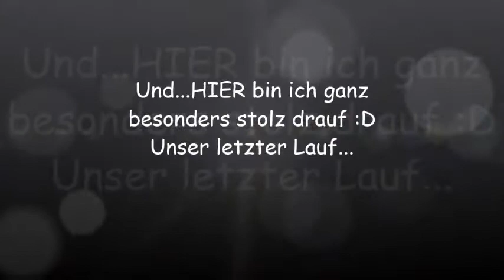Agility Junghundeseminar bei Melanie Lehmann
Borderbase Eleganz Jazz mit 9 Monaten.